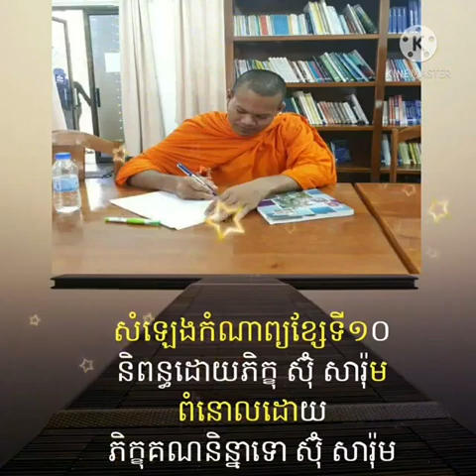កម្រងកំណាព្យអប់រំខ្លីៗខ្សែទី១០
កម្រងកំណាព្យអប់រំខ្លីៗ និពន្ធដោយភិក្ខុ ស៊ុំ សារ៉ុម គង់នៅវត្តកែវមុនី ភូមិដំណាក់សង្កែ សង្កាត់ព្រែកកំពឹស ខណ្ឌដង្កោ រាជធានីភ្នំពេញ ឆ្នាំ២០២១។